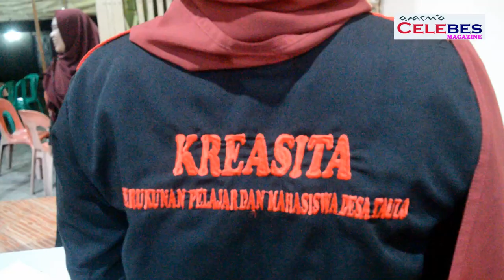Kreasita (Kerukunan Pelajar & Mahasiswaa Desa Taulo)